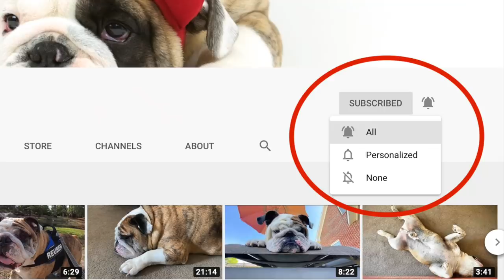Reuben the Bulldog: Tonight, We Zoom!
No, not the video conferencing kind of Zoom. The need for speed, get outta my way, I don't know what's happening kind of zoom... as in the Zoomies!  Reuben was primed last night and ready to roll!